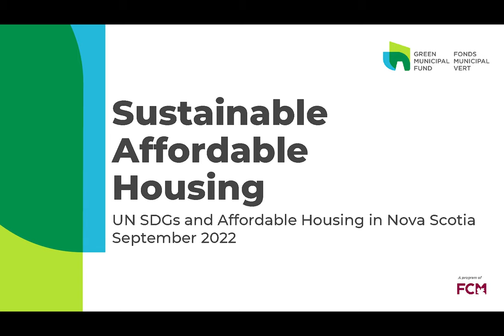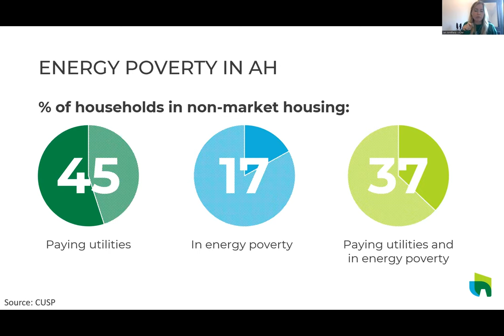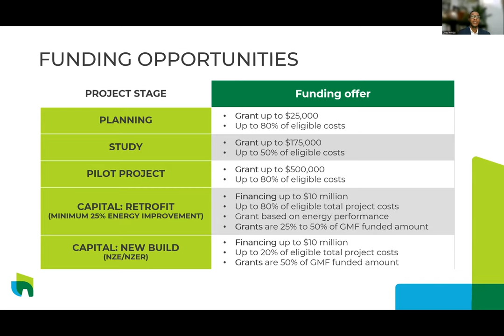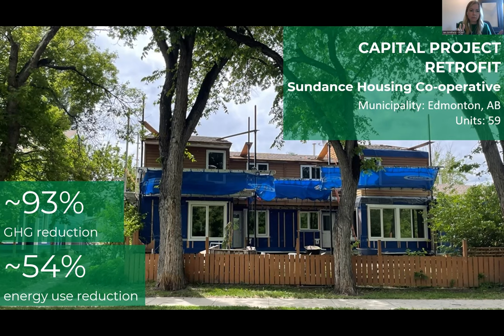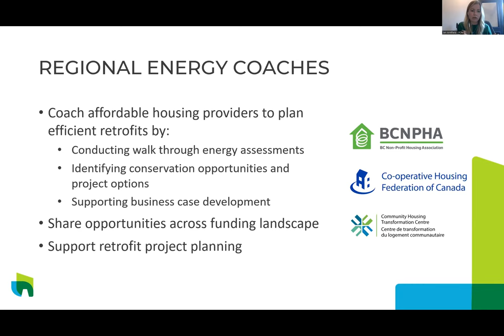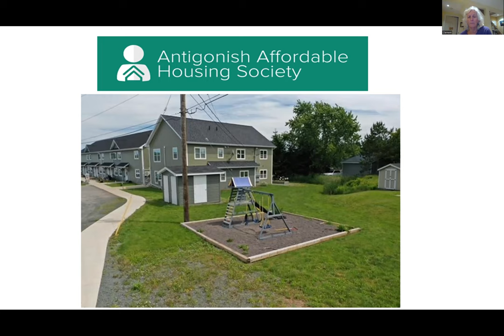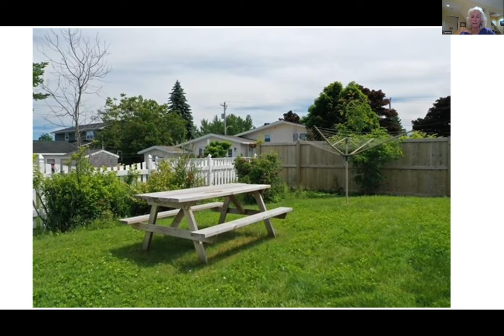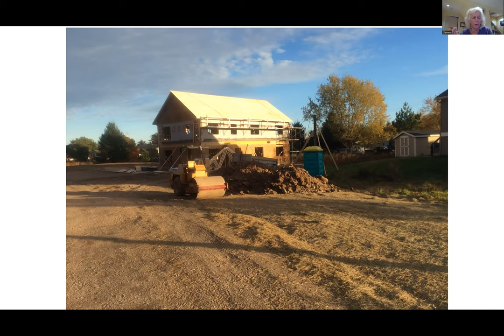Federation of Canadian Municipalities Sustainable Affordable Housing Program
This was the third in a series of three webinars on the United Nations Sustainable Goals (SDG) and Affordable Housing in Nova Scotia where we discussed the origin of the SDGs, why they are important, what is happening related to the SDGs in Nova Scotia, and how the SDGs intersect with affordable housing. Recorded September 21, 2022.